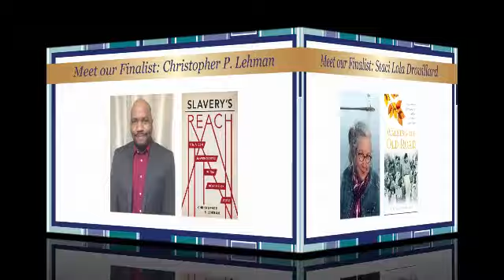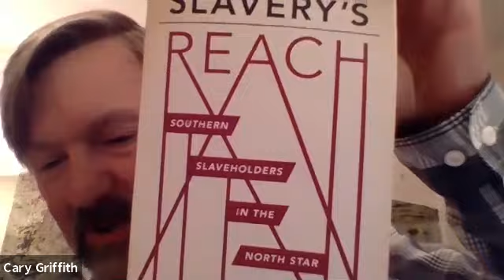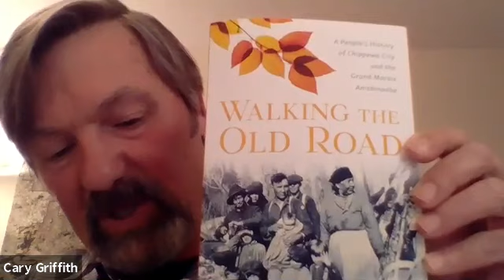Minnesota Nonfiction | "Meet the Finalists" Panel | 2020 MN Book Awards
Minnesota Book Awards mainstay Cary J. Griffith moderated a discussion between the six 2020 finalists in the competitive Minnesota Nonfiction category:

Staci Lola Drouillard, author of Walking the Old Road: A People's History of Chippewa City and the Grand Marais Anishinaabe

Christopher P. Lehman, author of Slavery's Reach: Southern Slaveholders in the North Star State

Bill Lindeke and Andy Sturdevant, authors of Closing Time: Saloons, Taverns, Dives and Watering Holes in the Twin Cities

Marguerite Ragnow and Natasha D'Schommer, authors of Tulips, Chocolate & Silk: Celebrating 65 Years of the James Ford Bell Library